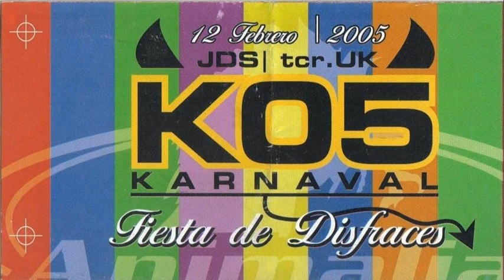Aldo Ferrari - Karnival 2005 (12-02-2005)